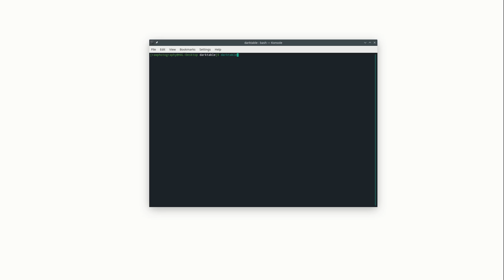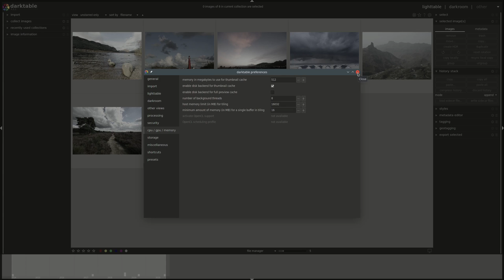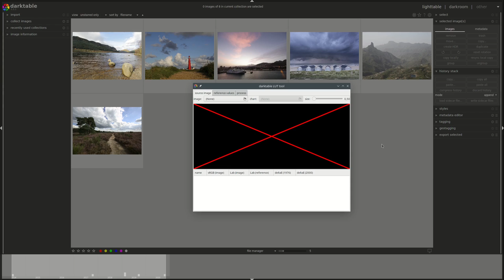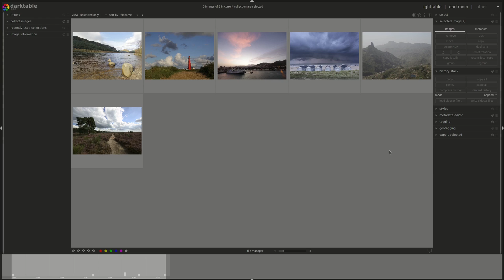darktable from A to Z: 10 - Lua, Memory, OpenCL and darktable-chart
In this video of the darktable from A to Z series we take a look the Lua programming language, memory management, OpenCL and the darktable-chart tool.